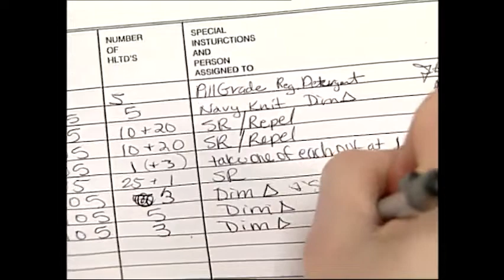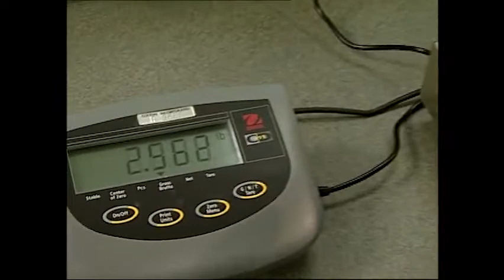Shrinkage Testing - Fabric Quality Assurance